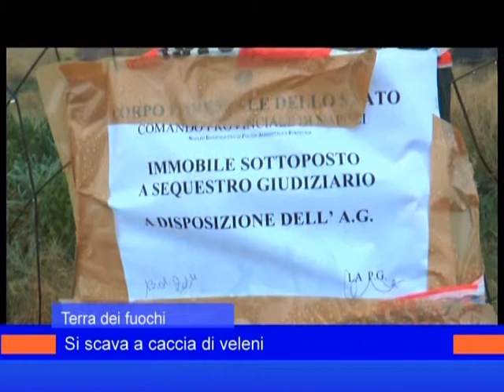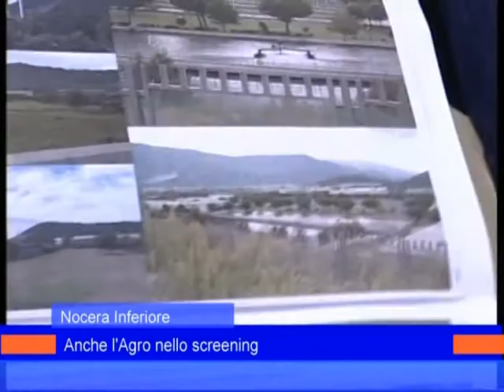terra dei fuochi e convegno 15 gennaio